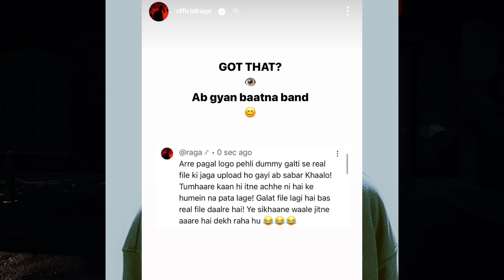Emiway Bigg Boss Full Track?Raga X Muhfaad Mistake In Collab Track?Ikka About His Upcoming Album?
insaan
emiway
emiway bantai
rap
rap news
rap music
hiphop music
best rappers
new rap songs
raftaar
kr$nae
muhfaad
ikka
emiway vs kr$na
honey singh

r

mc stan
insaan
emiway
emiway bantai
rap
rap news
rap music
hiphop music
best rappers
new rap songs
raftaar
kr$na
muhfaad
ikka
emiway vs kr$na
honey singh